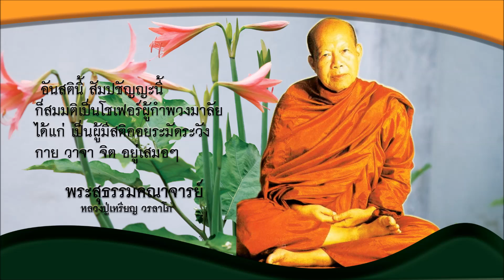เทศน์อบรม หลวงปู่เหรียญ วรลาโภ 18 กพ 2531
พุทโธ พุทโธ เป็นยอดกรรมฐาน การภาวนาพุทโธๆ ในใจบ่อย ทำให้ใจเย็นสบาย เพ่งจนพุทโธไม่ถอย เพ่งลงไปจนหายใจเกิดเป็นความสงบ รวมกันเป็นหนึ่งลงไป พุทโธก็คือ เป็นผู้ที่ตื่นแล้ว เป็นผู้เบิกบานแล้ว ภาวนาพุทโธไปแล้วจิตใจก็เบิกบานผ่องใส ตื่นที่อาตมาว่านี้ ก็คือการตื่นจากความหลง ไม่หลงใหลไม่เชื่ออะไรที่งมงาย พระพุทธเจ้าก็ไม่ได้เชื่ออะไรงมงาย และเราเกิดมาในชาตินี้เป็นบุญลาภอันประเสริฐ ที่ได้มาพบพระพุทธศาสนาของพระสัมมาสัมพุทธเจ้าผู้ประเสริฐในโลก สมควรที่จะลงมือปฏิบัติตามคำสอนของพระองค์โดยความไม่ประมาท กิเลสบาปกรรมจะได้น้อยเบาบางจากดวงจิตของตน การที่คนเราจะพ้นทุกข์ไปไม่ได้ก็เพราะไม่ปฏิบัติตามคำสอนของพระพุทธเจ้านั่นเอง